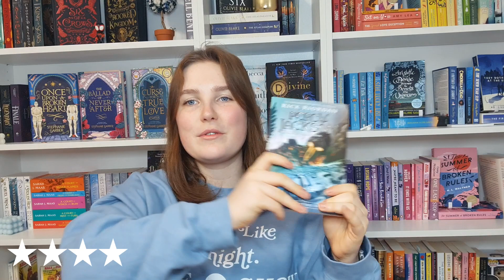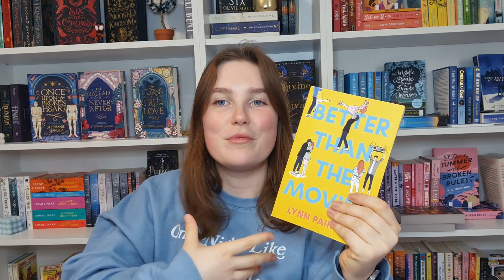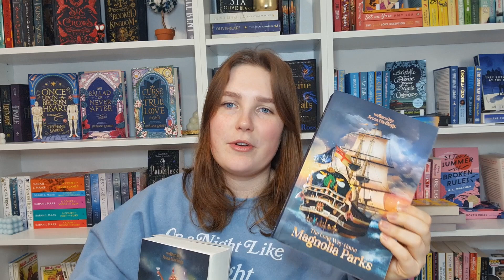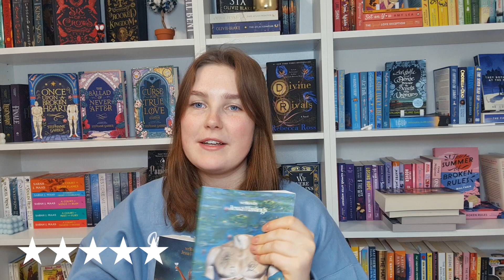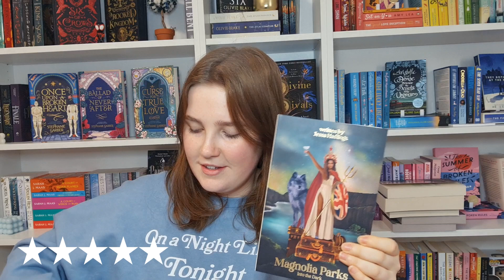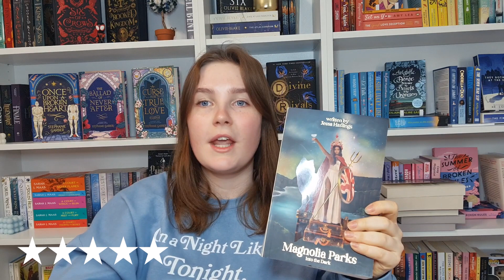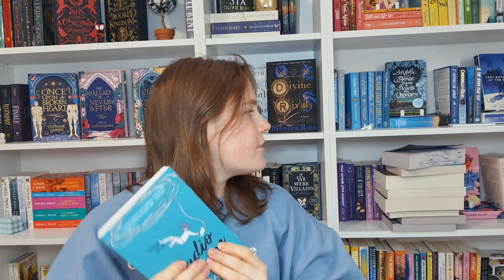My March Wrap Up| best reading month ever?! ✨📚 book recs 💌🐝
Hey guys, this is my wrap up for march with (a lot of) five star reads!